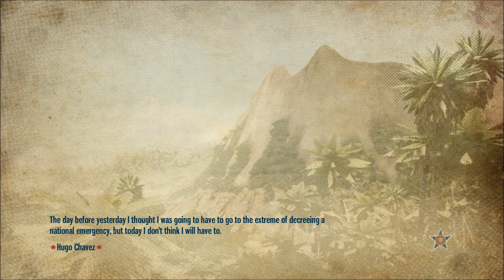Tropico 4 ep 1 w/ HustlinYaDIGGG "Hello Mitt Romney WORLD!"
If you do then more will be out and you will make me happy! Like really, really, really, really, REALLY, happy.

Dead Space 3- /playlist?list=PLLO-7Wy60FR19oWy1iOd8y246cnl-XR-3
Ed Edd n Eddy - /playlist?list=PL7392E5C27BF594D6
The Walking Dead *Tall tail*- /playlist?list=PLLO-7Wy60FR3ZFTfITXhC9kTOMeez-rBh